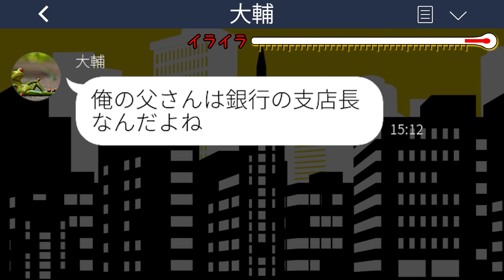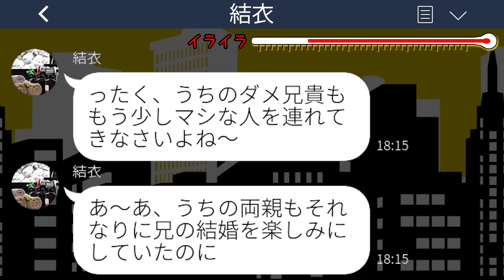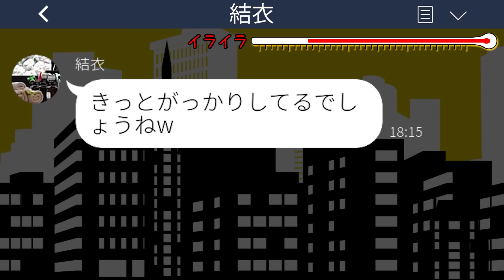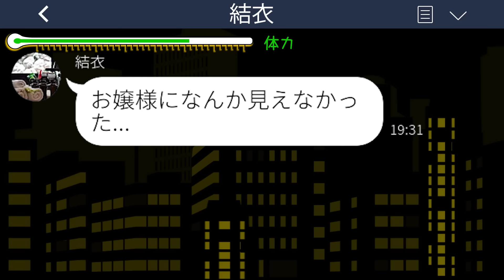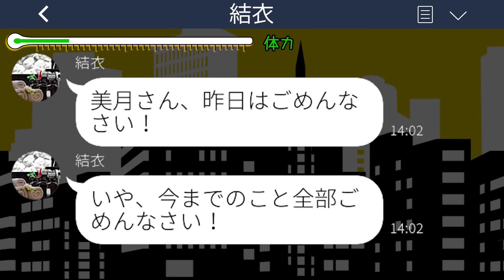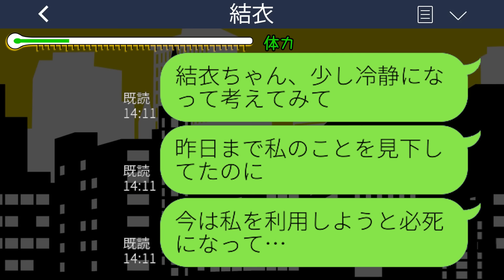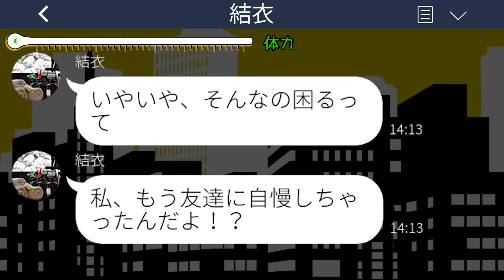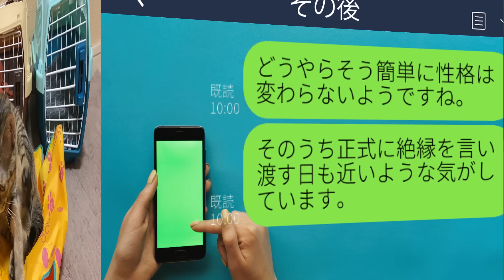【LINE】私を地味な貧乏人と勘違いして結婚挨拶で見下す義妹「メガネもブラウスもダサすぎw」私「すみません、本気出しますね」→着替えてもう一度出直してやった結果www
【LINE】私を地味な貧乏人と勘違いして結婚挨拶で見下す義妹「メガネもブラウスもダサすぎw」私「すみません、本気出しますね」→着替えてもう一度出直してやった結果wwwスカッとするライン動画配信中です！

mizutiroさん

LAMP BGM